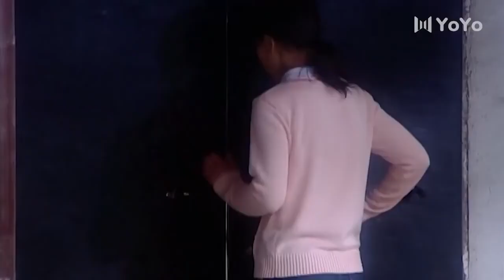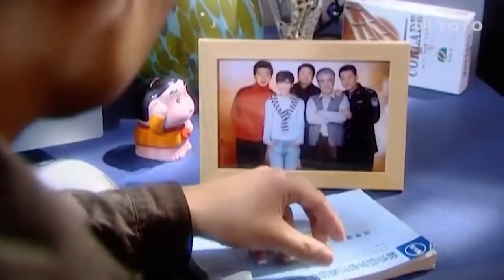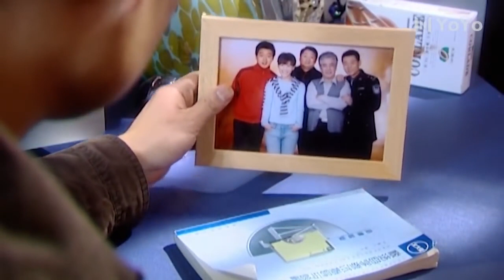錯軌愛人05 | 佟大為和二哥同時愛上女保姆，大哥卻又和女保姆隱藏著某種關係（佟大为、苗圃）